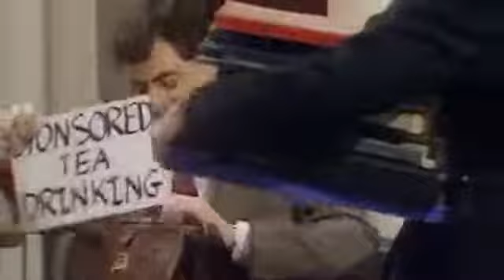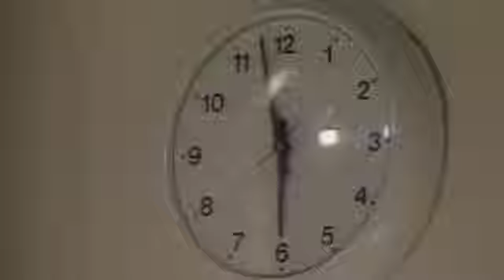On A SPONSORED Silence! | Mr Bean: Comic Relief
Mrbeanepisode.blogspot.com

The first episode of the original Mr Bean series starring Rowan Atkinson was first broadcast on 1st January 1990. Since then Mr Bean has become known all over the world. Created by Rowan Atkinson, Richard Curtis and Robin Driscoll, there are 14 iconic episodes of the live action series.

In 2002 the character was transformed into an animated series of 26 half hour episodes. The series remains entirely faithful to the original Mr Bean, with the character still living very much in the real world. Rowan Atkinson provides all of Mr Bean’s vocal sounds.

The animated series has heralded a new era for one of the UK’s most successful characters of all time. Rowan Atkinson worked on the transformation to animated character and acted out every episode in front of the cameras so that the animators could capture the unique movement of Britain’s most infamous character